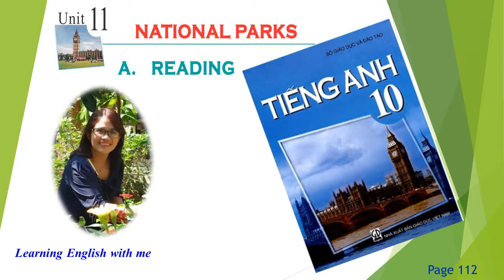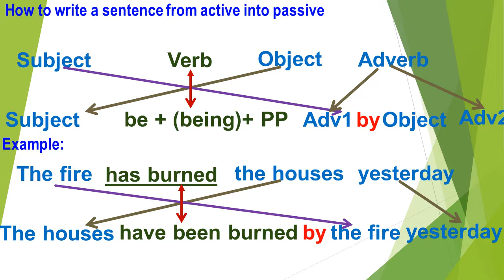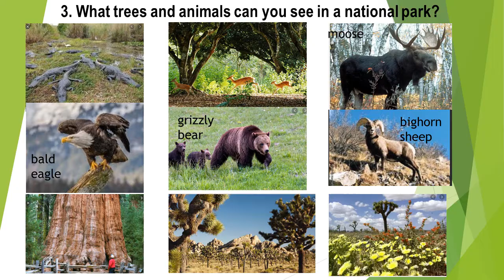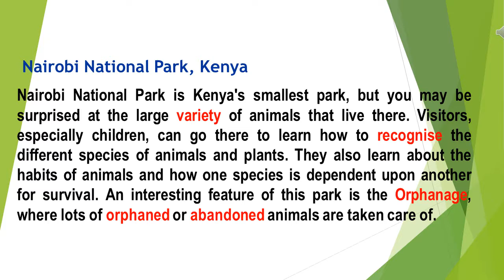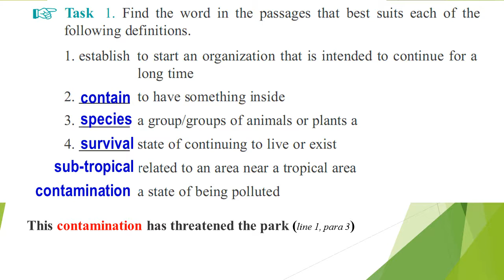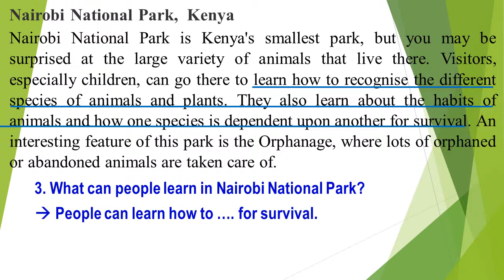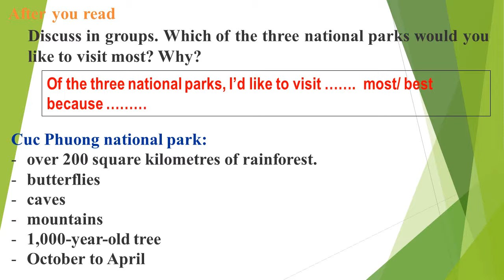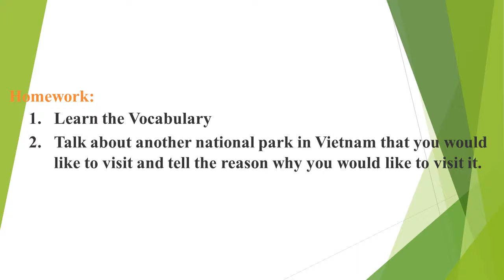Unit 11 A. reading sgk tiếng Anh lớp 10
Đây là kênh dạy tiếng Anh dành cho học sinh thpt. Learning English with me